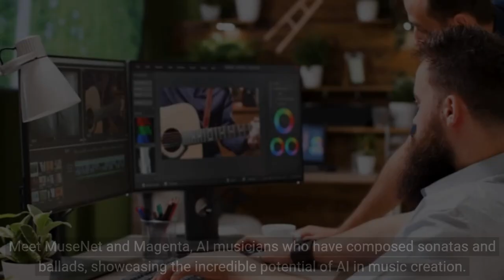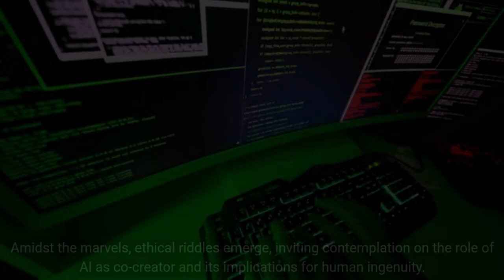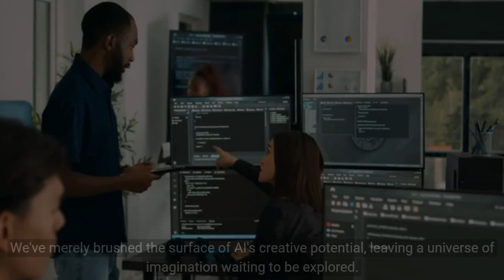AI in Creativity: Unleashing the Power of Generative Art and Music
This captivating video delves into the fascinating realm where artificial intelligence and creativity collide.
Join us on a journey to explore the world of generative art and music, where algorithms and neural networks breathe life into canvases and compose melodies that challenge the boundaries of imagination.
Discover how AI is redefining artistic expression and transforming the way we perceive creativity.
From neural style transfer to AI-generated compositions, we unlock the secrets behind these remarkable feats.
Dive into the technology, ponder the ethical dimensions, and glimpse into the future where AI and human ingenuity converge.
Don't miss out on this eye-opening adventure at the crossroads of AI and imagination!